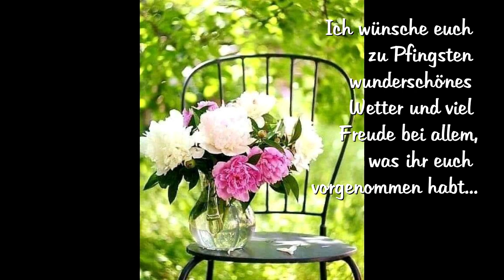Fröhliches Pfingstwochenende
Vorbei sind die nassen und kalten Maientage...
nun erwarten uns sonnige Pfingsttage !

Frohe Pfingsten Pfingstwünsche# Schöne Pfingstfest # Fröhliche Pfingsttage# Pfingstgrüße # Schönes Pfingstwochenende# kostenlos versenden#Videogruß zum Pfingstfest für WhatsApp, Facebook, Twitter kostenlos